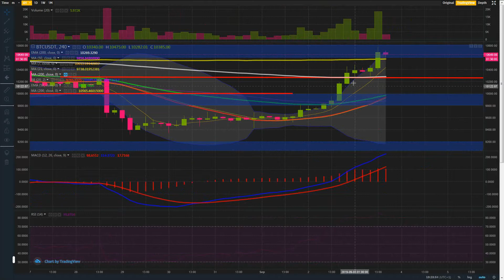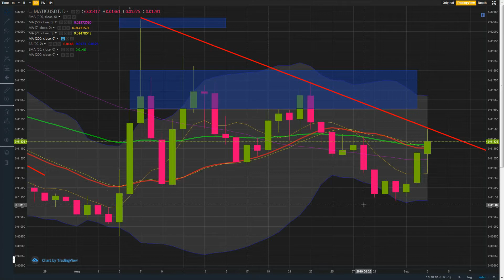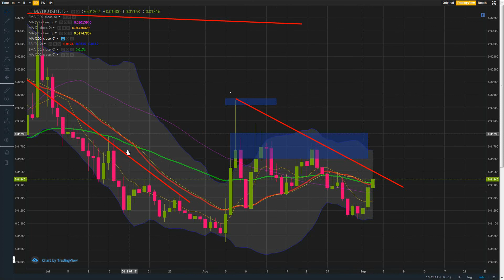Matic pump, where next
Matic 0xd81c8f0a32584294b2126d6564937d08813739c7

Btt TDu8ug5hcA3H7KdmEvvZshQvAZdvKzfbbJ

Ada DdzFFzCqrhsuiMoz4YshZofGhaeT7pZeyza6jhPDA1sSVVvoQHkrBCmLNY1ipE4N5R9S6Guna9vGbf1bjEyoQmzxfgykgA99UuVKaxB8

Celr 0xd81c8f0a32584294b2126d6564937d08813739c7

BTC 191dPb6KPFkJaPqSPZh4qbzs3F2ermm3Vp

ETH 0x307447D79FD6a22415C897Aff54cB7D5E058d380

Ltc LYHQKh5rkGDGf74kJJJq5vR6Mu7pvdUVNf

Bch 16oBDqc1hzHXvM3e8Z2E8Dn2h8z2jcm2YQ

Dash Xs5EM421HnsjQK95R3C4MjLEjk73RR7ZBk

Xrp rEb8TK3gBgk5auZkwc6sHnwrGVJH8DuaLh